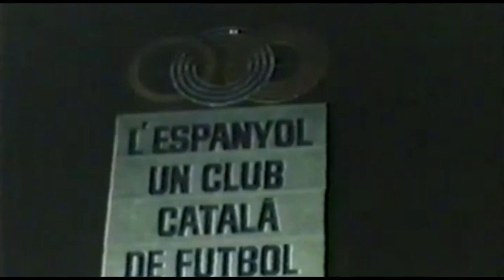Homenatge a José Emilio Santamaría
20-4-17 Homenatge a José Emilio Santamaría